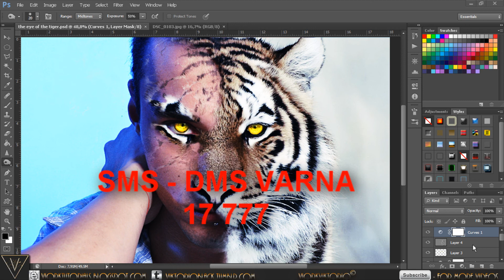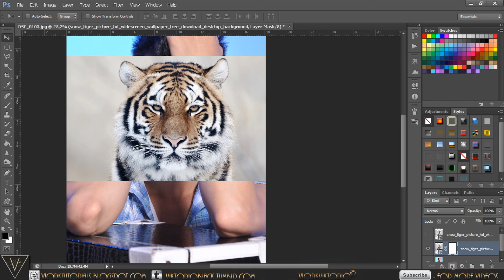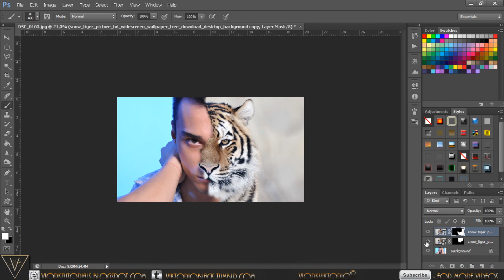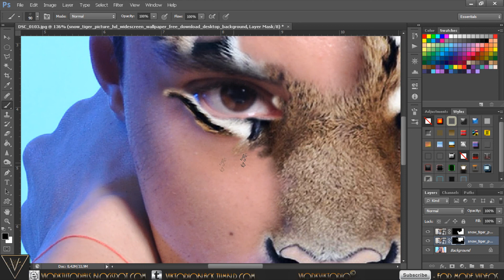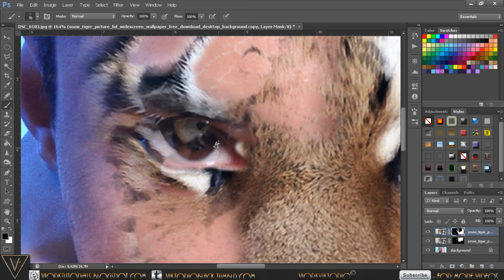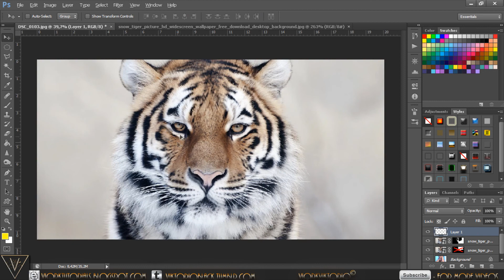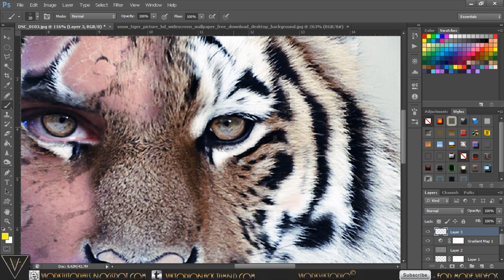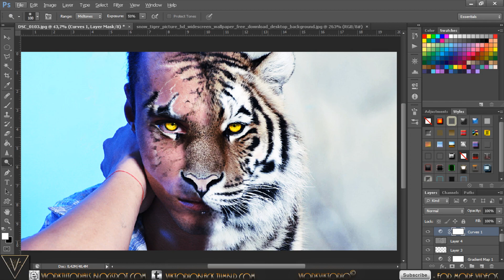ОКОТО НА ТИГЪРЪТ/The Eye Of The Tiger - TUTORIAL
ПОКАЖЕТЕ ПОДКРЕПАТА СИ КЪМ БЕДСТВАЩИТЕ В БЪЛГАРИЯ!!!

Изпратете СМС с текст DMS VARNA на кратък номер 17 777 и дарете 1 лев на човек в беда. Кампанята е за всички бедстващи зони, не само за Варна, така че пращайте, помагайте...Бъдете хора!